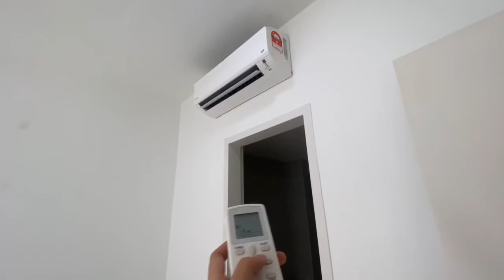Karisma Apartment Semenyih Tour | Highrise for rent in SPEEDHOME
"Karisma Apartment Semenyih tour, rent this Highrise with SPEEDHOME if you like the interior.

You can find variety of fully furnished Highrise, partially furnished Highrise, empty Highrise as well as pet-friendly Highrise to rent in Semenyih.

Looking for more affordable Semenyih Highrise to rent?
Visit WRONG LINK

Cari WRONG LINK untuk sewa di Semenyih?
Layari WRONG LINK